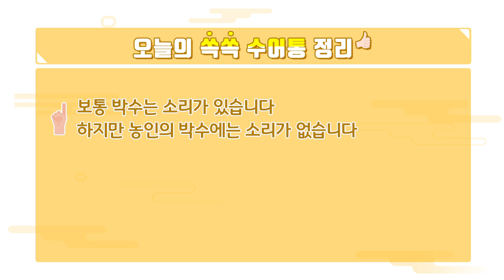농인의 박수표현 반짝이는 박수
이번 시간에는 농인의 박수 표현에 대한 대화를 만나보겠습니다

보통 박수는 소리가 있습니다
하지만 농인의 박수에는 소리가 없습니다

농인의 박수를 반짝이는 박수라고도 합니다

농인의 박수는 볼 수 있는 박수로 농인을 집중시킬 때도 표현합니다